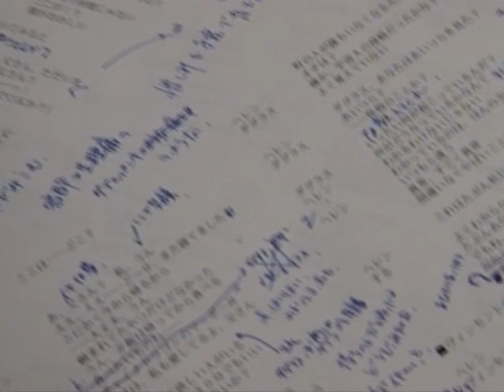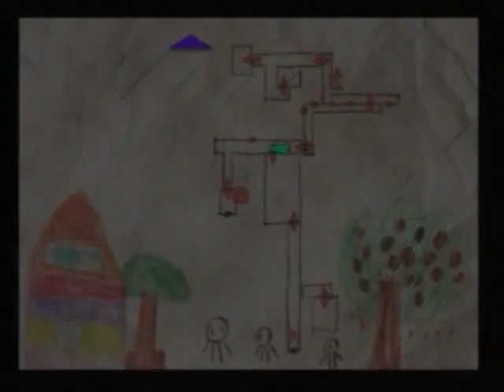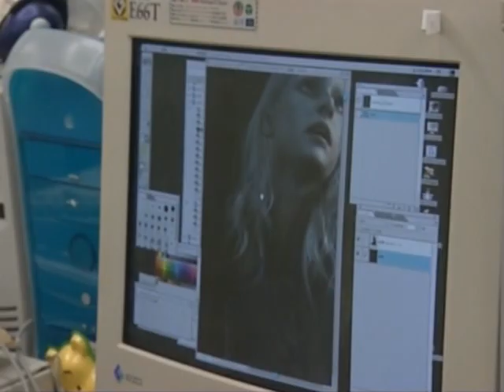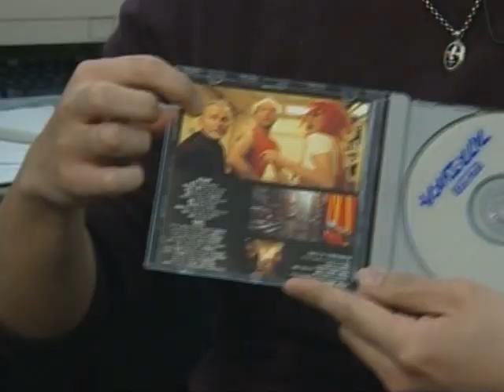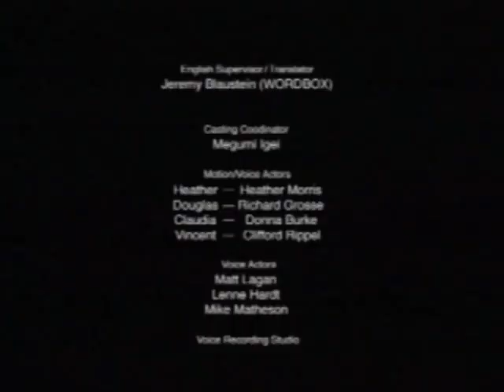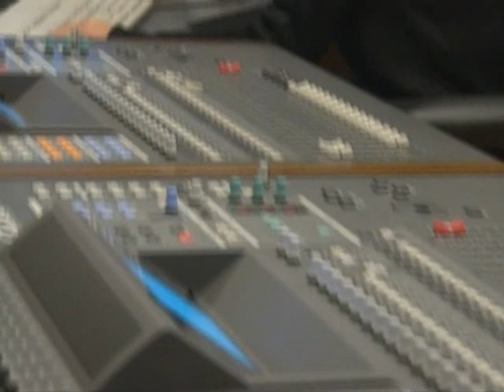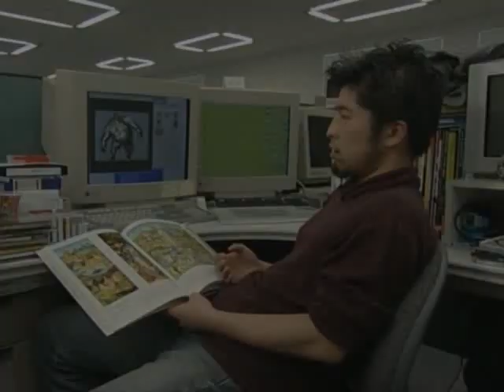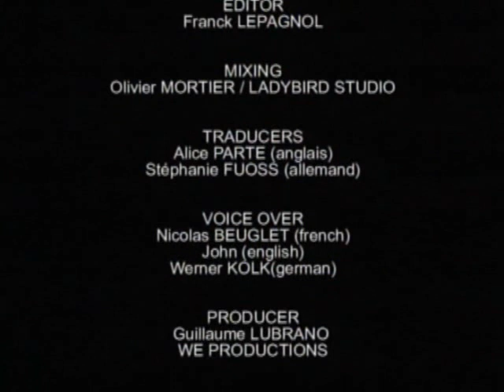Making of Silent Hill 3 - HQ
This is the original Making of Silent Hill 3 found on the European PSW Magazine Vol. 33 DVD and nowhere else. It was completely ripped, cropped, and remastered by me, but I can't help the poor gameplay footage and bad editing. It is very informative and interesting, plus you get to see a lot of behind the scenes footage of the original staff and explanations to some of the mythology behind Silent Hill. There is another video online, but this is much better quality - deinterlaced and remastered.